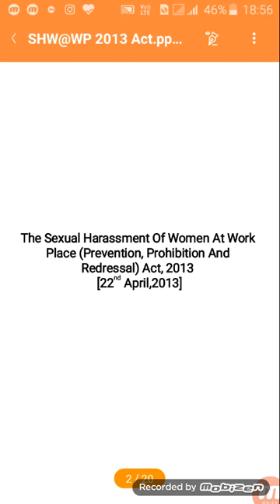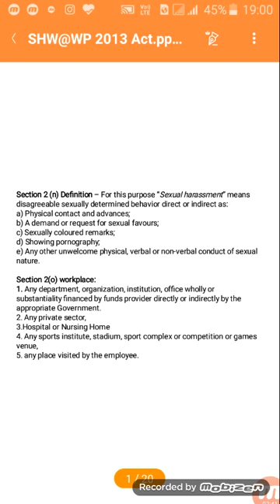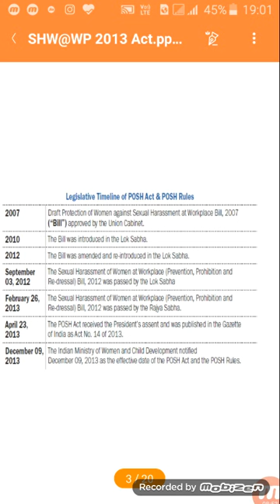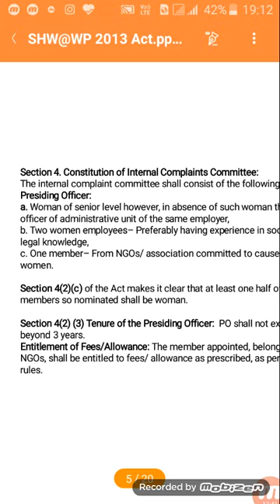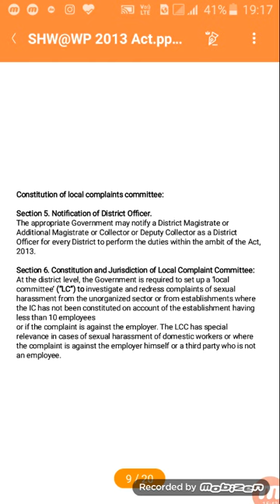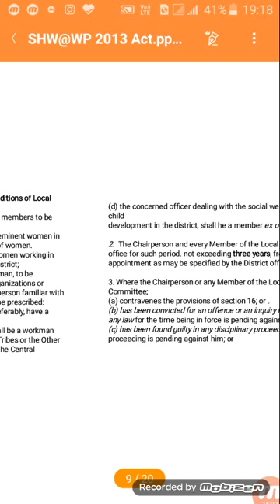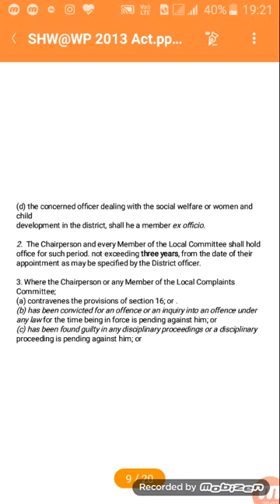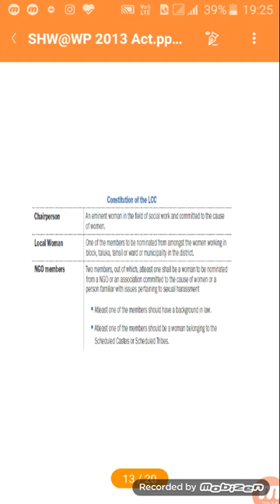BALLB 8 BBALLB 8 LLB 4 SEM CRIME AGAINST WOMEN UNIT 3 SEXUAL HARASSMENT AT WORK PLACE